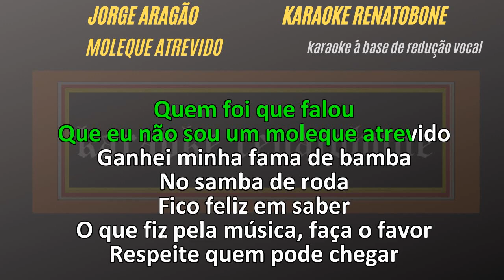MOLEQUE ATREVIDO Jorge Aragão KARAOKE AMOSTRA